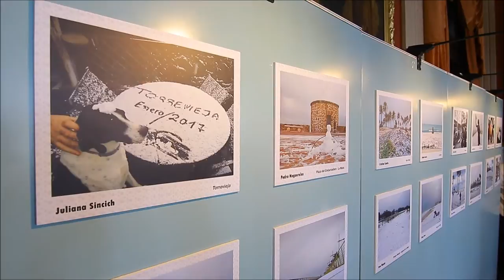Montaje de la exposición "Torrevieja, blanca de nieves"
Montaje de la exposición "Torrevieja, blanca de nieves" con motivo del Día Mundial de la Meteorología.

Sociedad Cultural Casino de Torrevieja. Del 23 de marzo al 16 de abril de 2017.